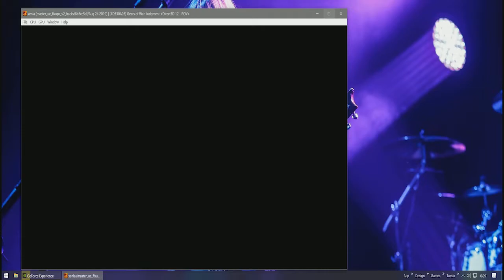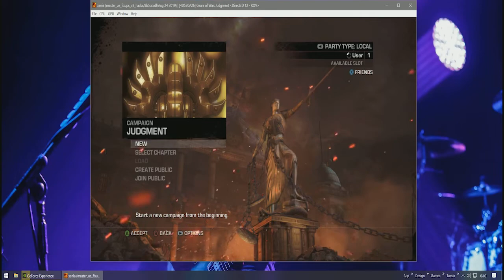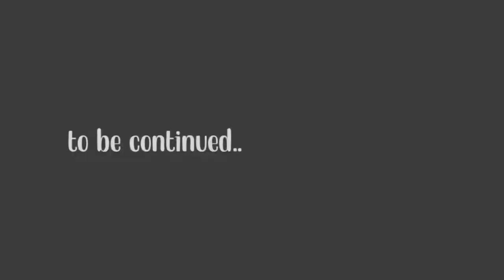2019 XENIA Emulator - Gears of War Judgment on PC (InGame) 1